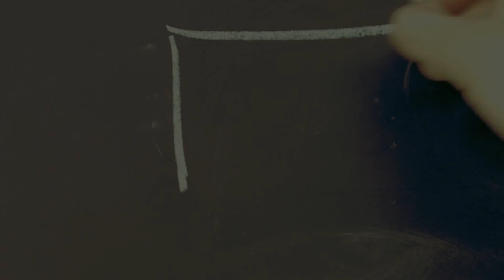ZATRZYMAJ -Tomek Motyka 2021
sł. Bożena Spryńska
muz. i wykonanie Tomek Motyka